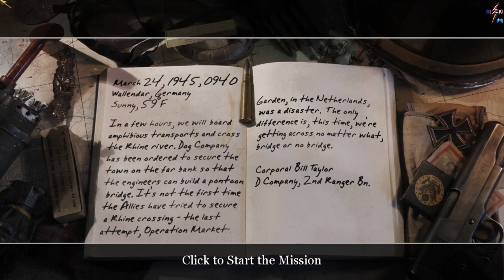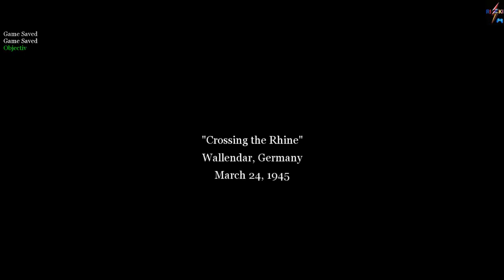Call of Duty 2 - Crossing the Rhine (Part 1)